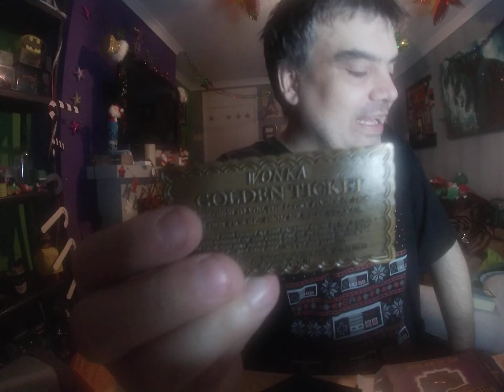Zavvi Zbox December 2021 Unboxing